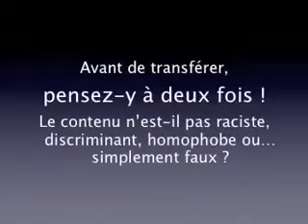Stop Cyberh@te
En ouvrant votre boîte mail, vous êtes parfois surpris voire choqués par le contenu de certains messages reçus. Ils véhiculent des approximations, inepties ou encore des grossièretés au sujet de différentes catégories de personnes comme les femmes, les Nord-Africains, les handicapés, les homosexuels...

Que peut-on faire ? Voilà la question que s'est posé un groupe qui a récemment vu le jour au sein du réseau diversité de la police intégrée et qui vise à lutter contre la 'cyberhaine'. Ce groupe est composé de plusieurs membres de la police locale et fédérale et souhaite sensibiliser le personnel des services de police à la problématique. L'initiative est par ailleurs soutenue par le Centre pour l'égalité des chances et la lutte contre le racisme, également représenté au sein du groupe.

La campagne de sensibilisation lancée par la police en 2012 s'accompagne de la mise à disposition des entités de la police fédérale et locale de plusieurs outils : diaporama de conscientisation téléchargeable et utilisable par tous, réponse type à ce genre de mail, campagne d'affichage,... Ceux-ci peuvent être téléchargés